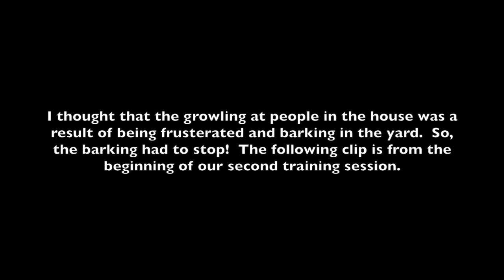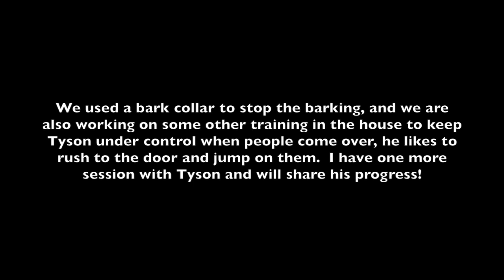Dog Training | Barking at Strangers | Banks K9 Solutions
Tyson the boxer has a bad habit of barking at strangers while in the yard, and is starting to growl at strangers who enter the house.  Over two sessions we stop the barking the yard and start to focus on the in home behaviors.